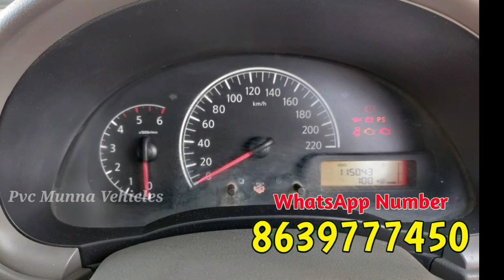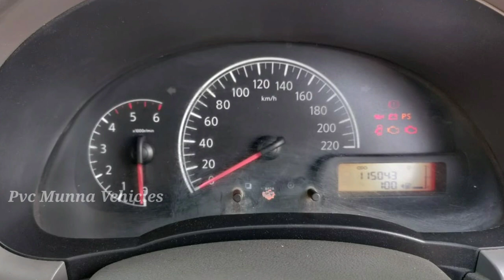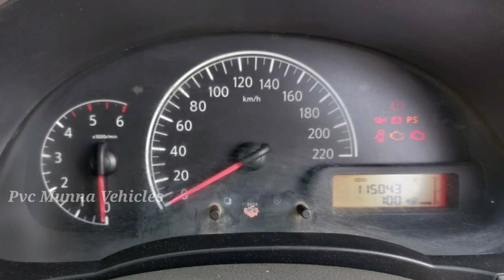Nissan Sunny 2013 sale Telugu | 9908734011కారు ఓనర్ నెంబర్ | అందరూ బాగుండాలి 🤗🇮🇳🤗